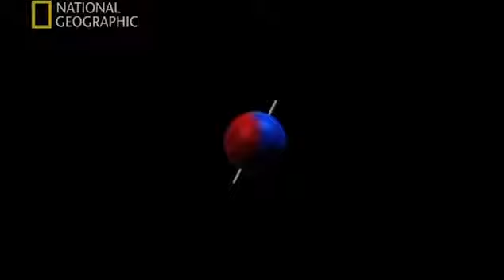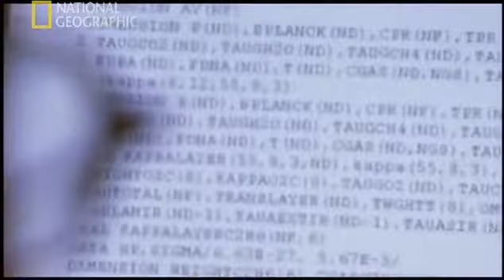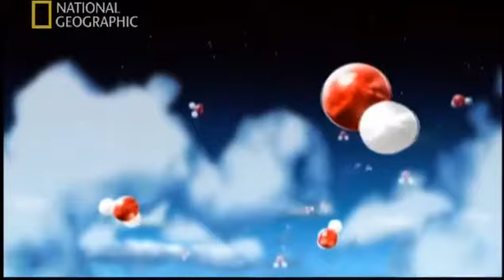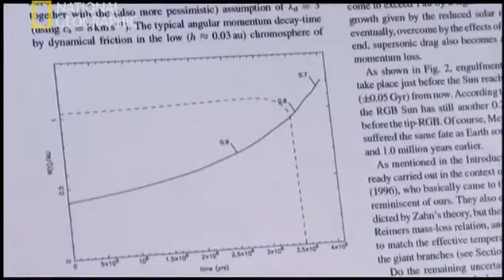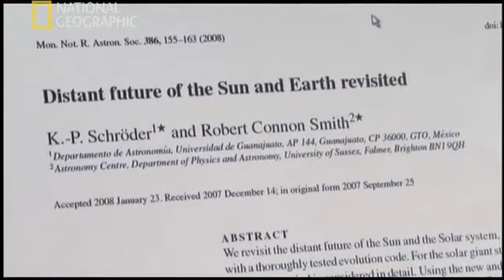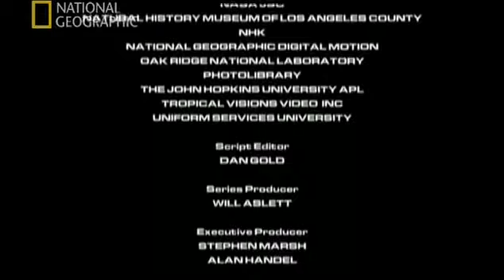Dünya Yok olsa Ne olur Belgesel izle